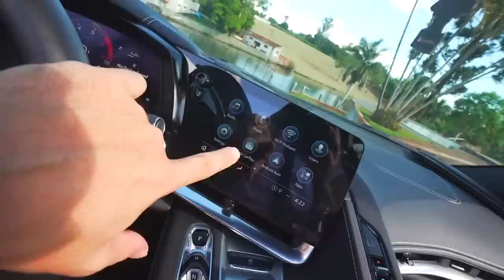TROLLEI MINHA NAMORADA !! Falando que comprei um Corvette azul 😂😂